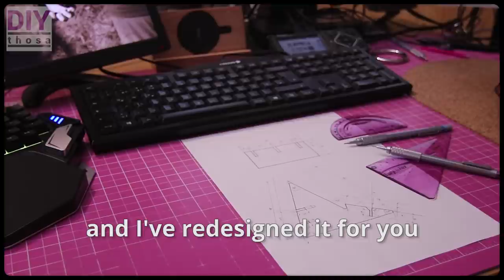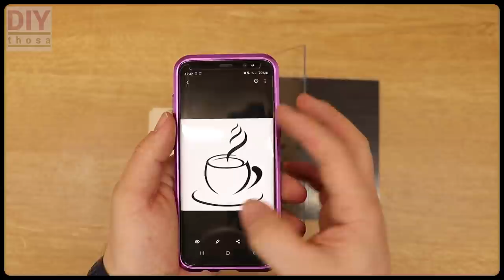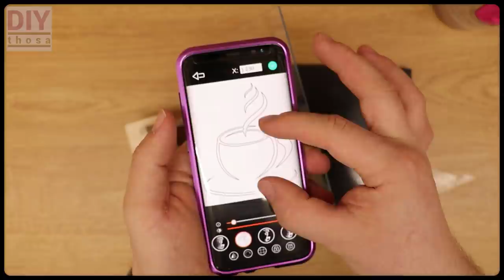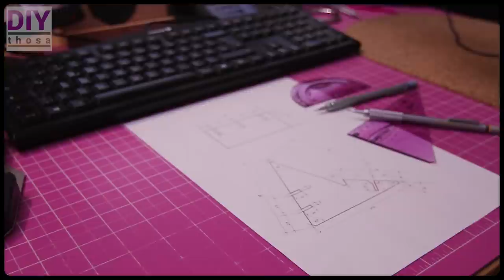AWESOME Image Tracing Tool - FREE PDF Plan +STL Files for 3D Printing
Do you want to trace / copy an image on to a wooden board?
With this very simple image tracing tool you can easy copy and trace
any picture from your smartphone to wood or paper.

The app shown is not from me! Use at your own risk!

In The Video:
● USB 2.0 Drive LGBTQ Poop 4GB-128GB

All my Tools and Camera Equipment:

● Title: AWESOME Image Tracing Tool - FREE PDF Plan +STL Files for 3D Printing

image, tracing, tool, copy, pic, images, jig, awesome, drawing,
helper, mirror, reflection, thosa, diy, thosa und ich, instagram,
facebook, twitter, tellonym, tellonym app, askfm, ask, me, anonym,
anonymous, anything, private, q&a, frage, antwort, q&a, lgbtq,
faq, free, plan, download, pdf, template, vorlage, stl, 3D, printer,
woodworking, holzwerken, project, projekt, workshop, werkstatt,
wood, holz, custom, design, selber, machen, router, tools,
drill, tablesaw, tutorial, anleitung, how to, make, made, easy,